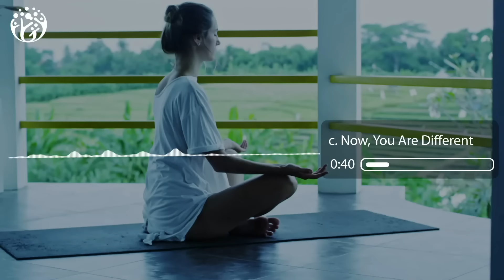Guided Meditation. हर दिन करो. Focus आसान हो जाएगा.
दिल और दिमाग में समन्वय बनाने के लिए
मन को ऊर्जा से भरने के लिए
और Focus बढ़ाने के लिए
9 min Guided Meditation कीजिये
और अपने दिमाग को focus करने के लिए
और सबसे जरूरी काम करने के लिए तैयार कीजिये
[99M]
Video Chapters Summary
00:00 HumJeetenge
00:43 Step1 Breathing
01:47 Step2: Awareness of the Heart
03:07 Step 3 Generate Powerful Feelings
05:18 a. Visualise your Goal
05:51 b. Bring Feeling into the Present
07:49 c. Now, You Are Different

New Videos every 6 Days
हम जीतेंगे
Hum  Jeetenge